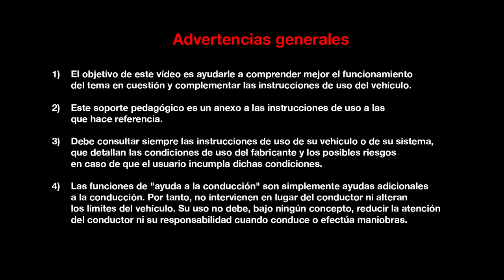Motores Energy dCi 130 y dCi 160 EDC